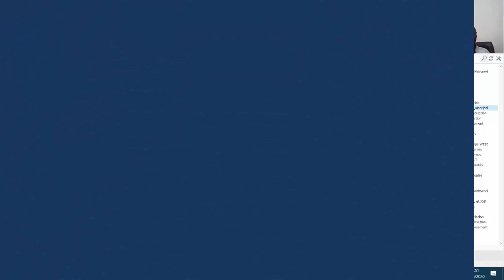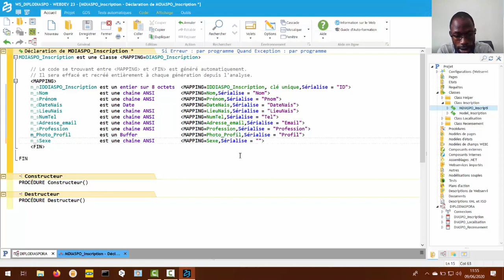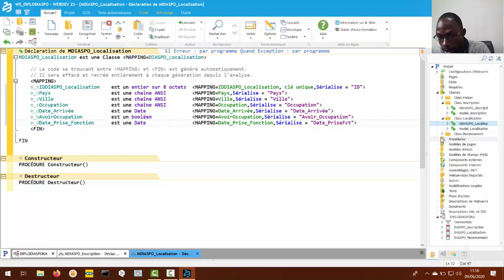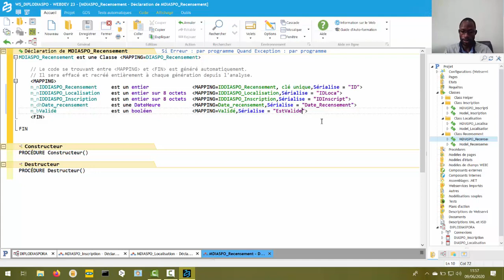#03 : MINREX WEBSERVICE TRAINING PARTIE 1 Sérialisation des membres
Pour mieux gérer les membres d'un objet d'une classe, il faut toujours sérialiser. Comment le faire ?
Dans quel intérêt ?
Quelle est la portée ?